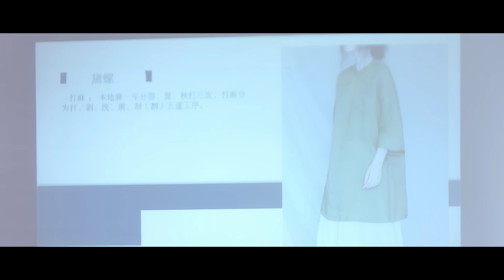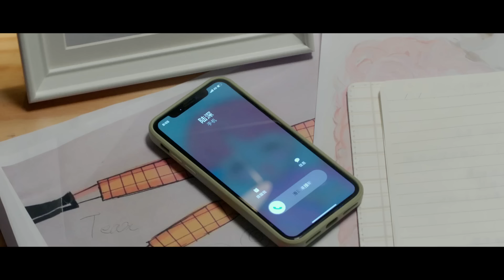[Multi-sub]《被风吹过的夏天》第9集｜王冠逸 刘思辰 赵茜 任运杰 Summer Wind EP9【捷成华视偶像剧场】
《被风吹过的夏天》
导演：赵侃
主演：王冠逸、刘思辰、赵茜、任运杰、姚筱筱、杨晞
集数：24

剧情简介：
 一次心脏移植，把来自重庆的音乐才女夏远星和新加坡富家公子洛家恒联系了起来。洛家恒获得了夏远星的奇妙能力和部分记忆，他跟随心的指引，带着夏远星心中的歌，和同学戴映希一起来到魂牵梦萦的重庆。在重庆，他结识了夏远星的儿时玩伴于笑笑和程风铭，四个年轻人，两对跨国恋人，一颗牵引起所有人的心脏，欢笑和泪水的恋爱之旅就此展开。几经波折，洛家恒完成了“心”愿，程风鸣终于听到夏远星想要唱给他的歌，一首《星辰大海》兜兜转转，又带着洛家恒的爱回到了于笑笑身边。然而等待洛家恒与于笑笑的竟是更严峻的考验：经历了换心手术，洛家恒随时可能死亡……